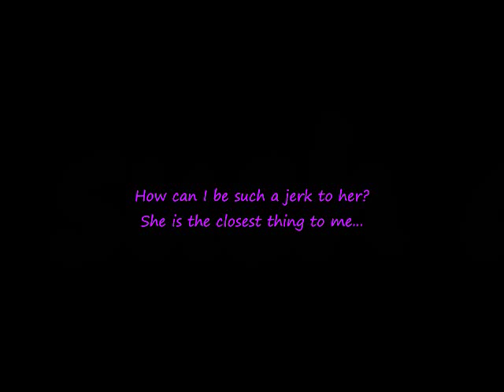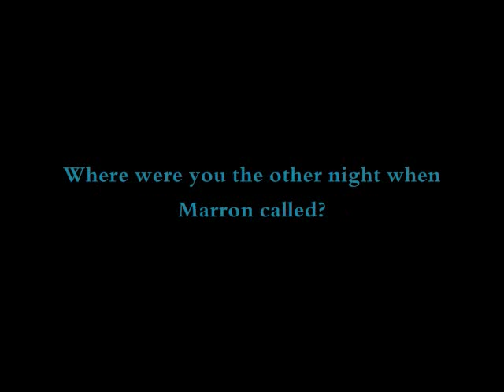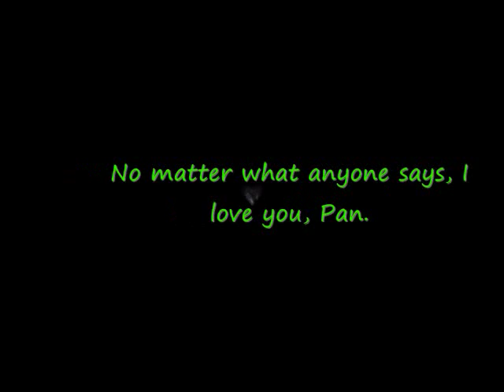Trunks lover Pan Over and Over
This is my first AMV.